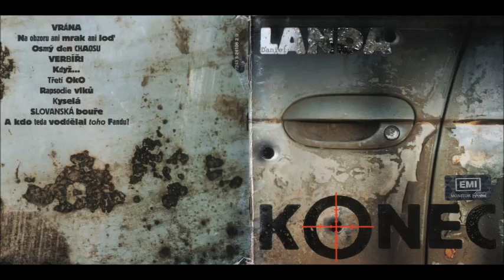Daniel Landa 1-Vrána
Konec je čtvrté sólové album českého hudebníka Daniela Landy. Album bylo vydáno v roce 1999 vydavatelstvím EMI. Za toto album získal Zlatou a Platinovou desku.

1-Vrána
2-Na obzoru ani mrak ani loď
3-Osmý den chaosu
4-Verbíři
5-Když
6-Třetí oko
7-Rapsodie vlků
8-Kyselá
9-Slovanská bouře
10-A kdo teda voddělal toho Fandu?

K skladbě Na obzoru ani mrak ani loď byl natočen i videoklip.